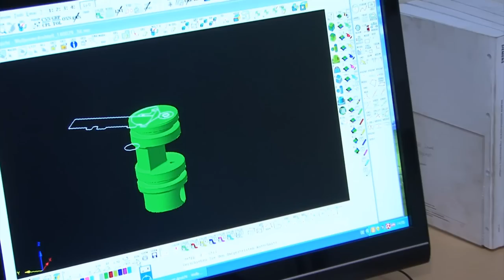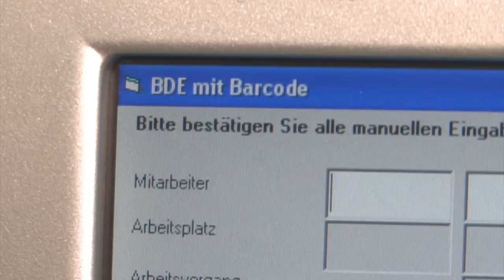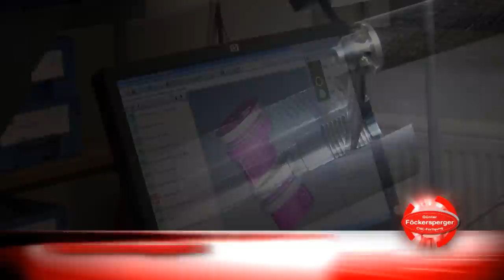..::|| Günter Föckersperger CNC Technik ||::.. Image Trailer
www. gfcnc.de Willkommen zur Günter Föckersperger CNC Fertigung. Mit diesem Video erhalten Sie einen kurzen Einblick in unser Unternehmen und unseren Dienstleistungen der CNC Technik...